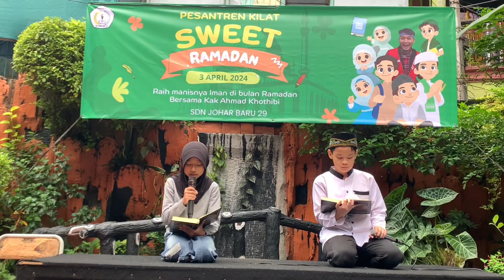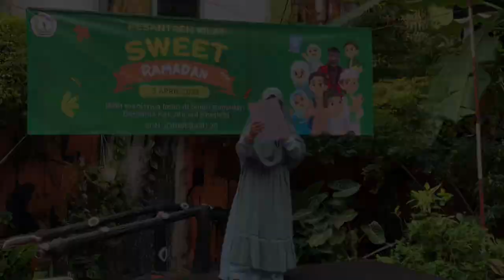SDN Johar Baru Pesantren Kilat Sweet Ramadan 1445 H